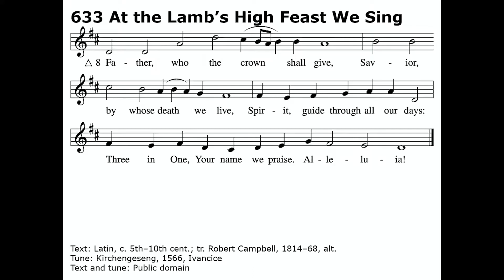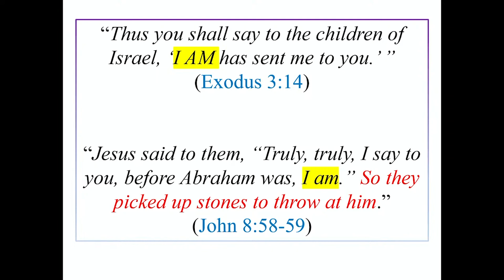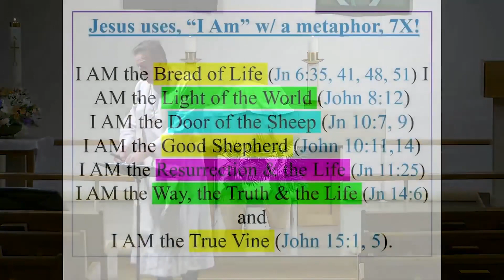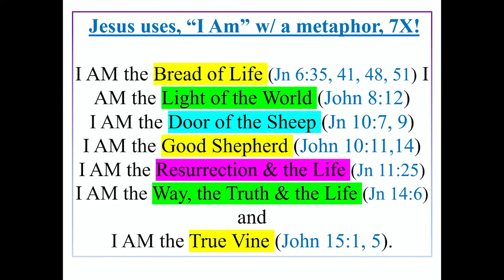Sermon for April 28, 2024 | God's Word For Us Today With Pastor Jim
Blended Worship
Saturdays @ 5:00PM

Traditional Worship
Sundays @ 8:00 & 10:30AM